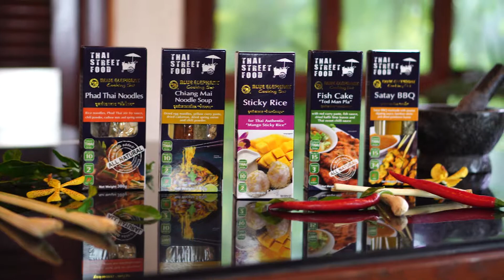Thai Fried Rice - Blue Elephant